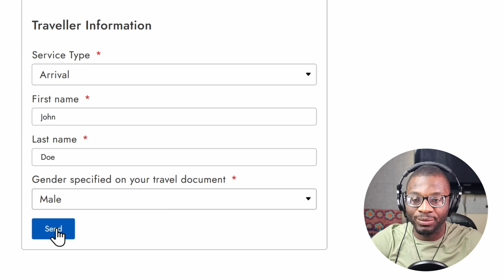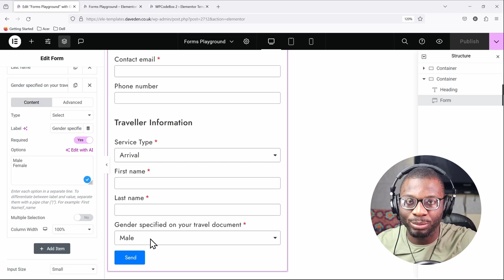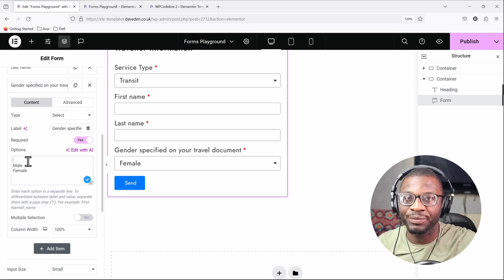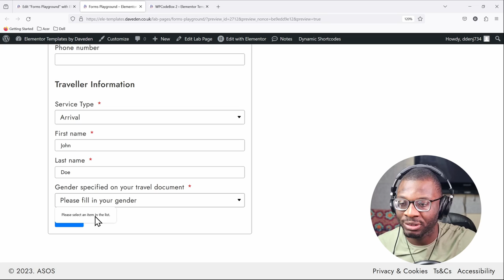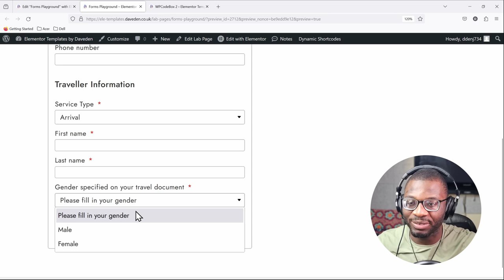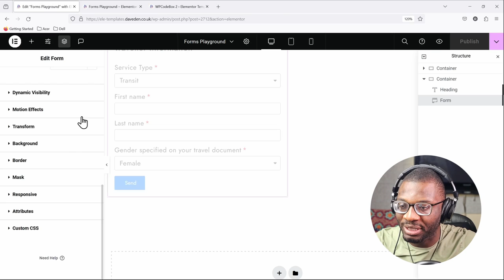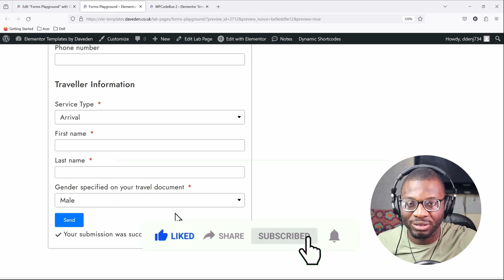Placeholder for Required Select Field in Elementor Pro Form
Learn how to add a placeholder for the required select field in an Elementor Pro form

|| Timestamp
0:00 Intro
1:07 Showing the problem
1:43 Step 1: Create a blank first option
2:35 Step 2: Add a placeholder text with a blank value
3:52 Step 3: Make the placeholder text unselectable (Accessibility Improvement)
6:35 Conclusion

|| Soundtrack
🎵 Life is a Dream- Michael Ramir C.